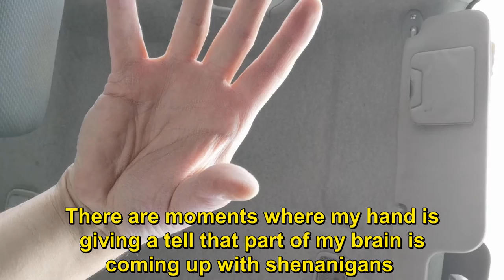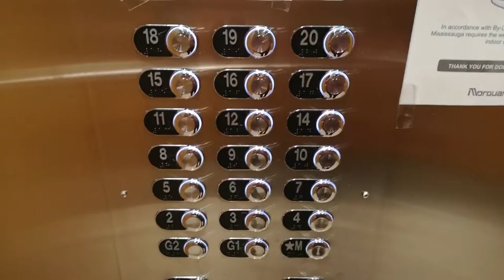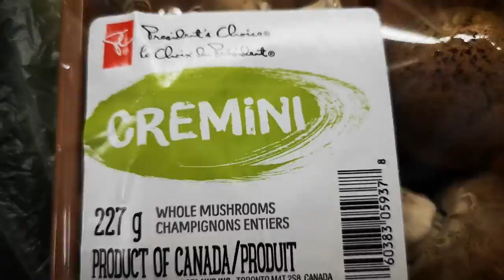20210514 Vlog a Day for May Challenge (15)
So here's the deal, on last August's trip to Paris I used the QUIK Go Pro app to create video montages of shots and clips from the day and I've been toying with using it to create the base for a vlog a day concept.  My best time for editing is the evening, my best time for shooting is breakfast so there's going to be an early morning emphasis on these and that means plenty of bedhead but I AM THE MAN WITHOUT EGO (or common sense), so away we goooooo!
Here's VLOG A DAY #15 for May 14, 2021.
Hope you're having a good day too!